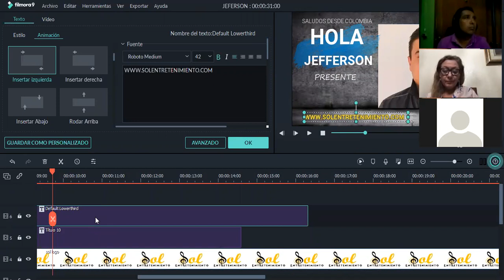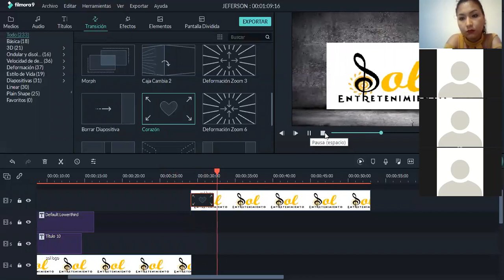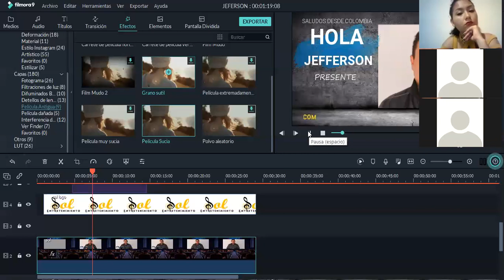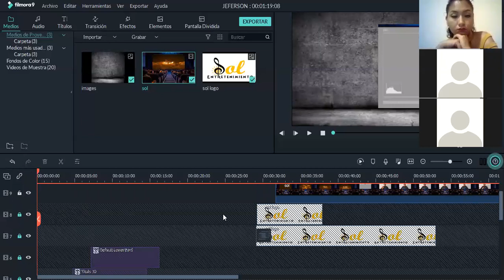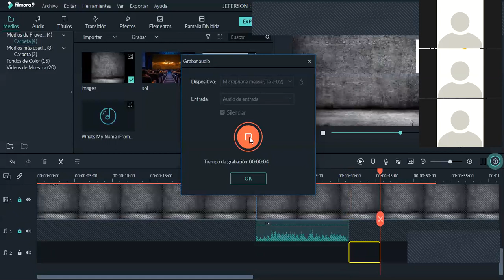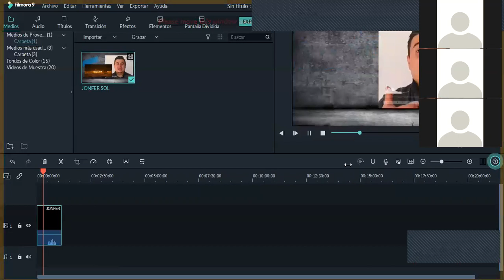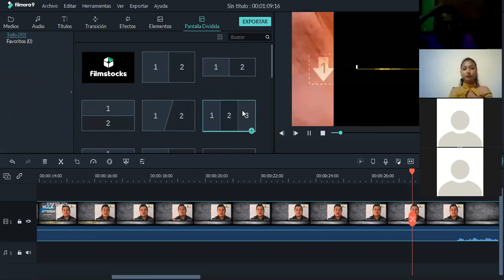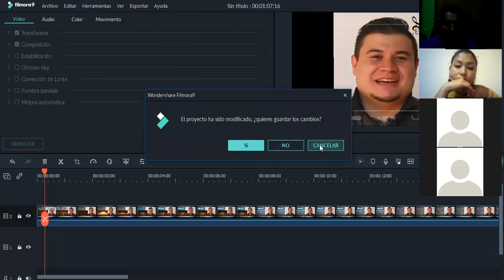CLASE #2 FILMORA 9.4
CLASE DOS FILMORA 9.4